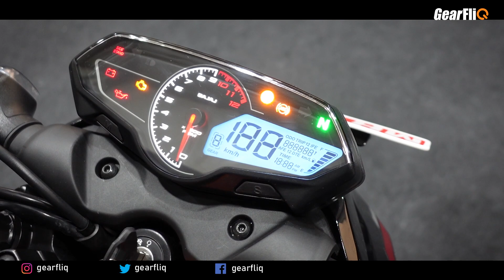Pulsar N160 VS Pulsar NS160 Comparison | Which is better? | Hindi | GearFliQ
These are the two 160cc Pulsars in the market. N160 and NS160. Confused? We simplify this by telling you which is better.